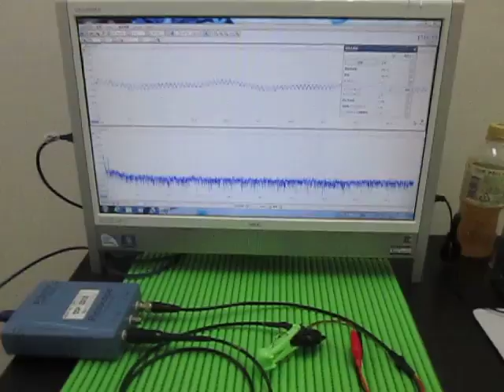表面を伝搬する超音波実験 Supersonic wave to propagate the surface